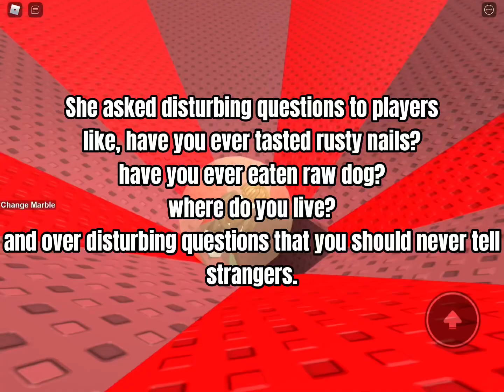Scariest Roblox Stories Part 1-4nn1